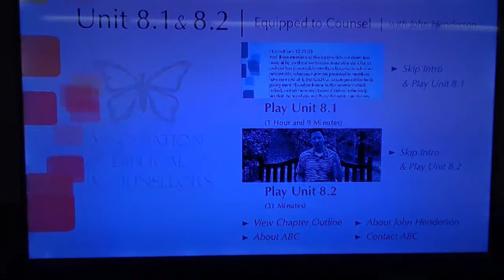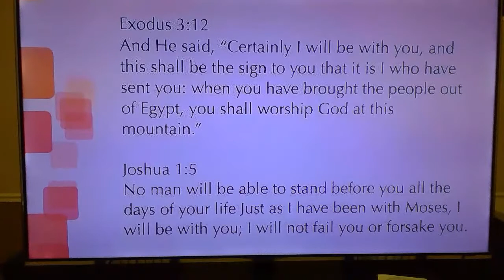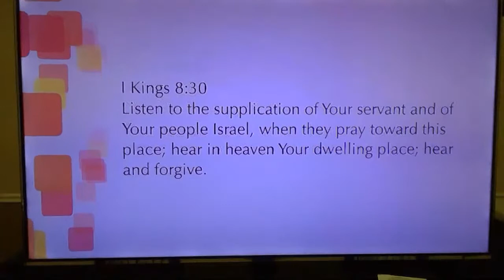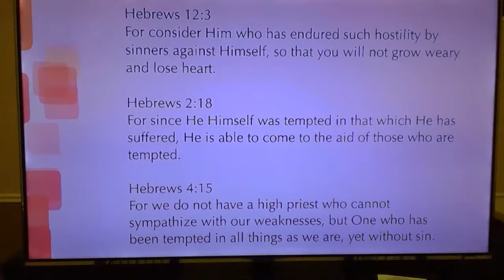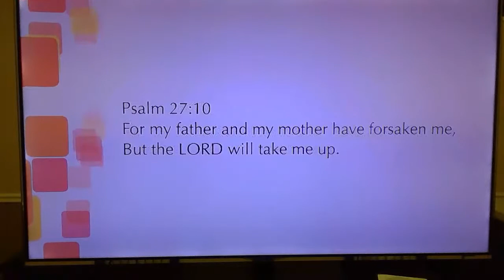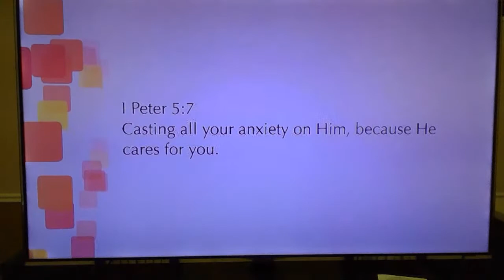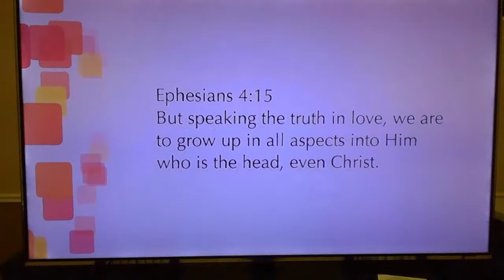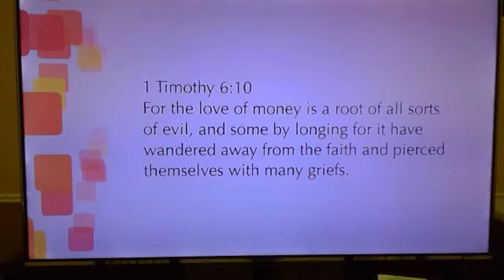WRPC Counseling Video Unit 8.1 6/15/20 Part One